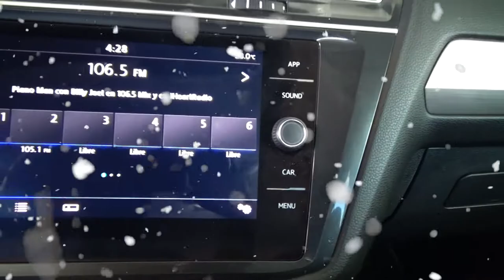Volkswagen / Tiguan / 2018 -4663